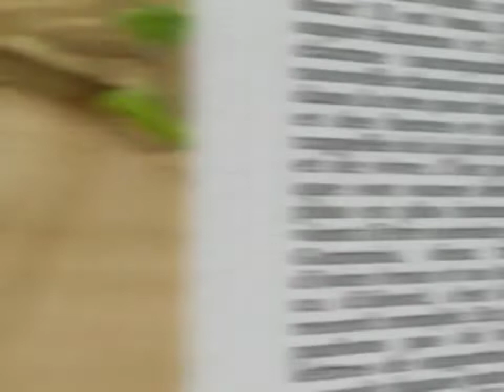Eu Sou O Ursinho Gummy (Brazilian)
The Gummy Bear Song - International Singles